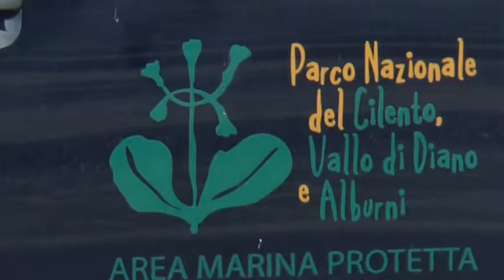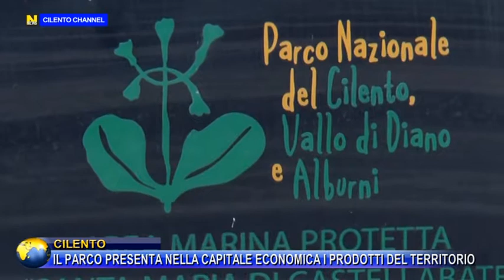CILENTO, IL PARCO PRESENTA NELLA CAPITALE ECONOMICA I PRODOTTI DEL TERRITORIO.